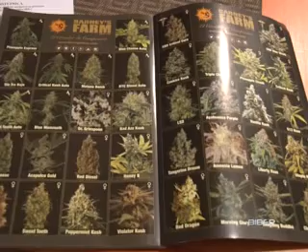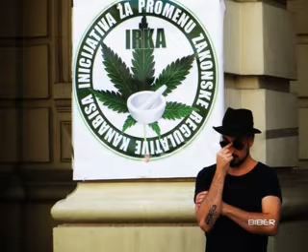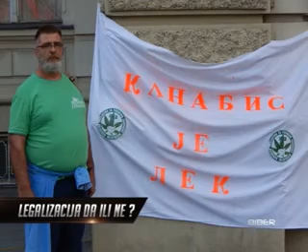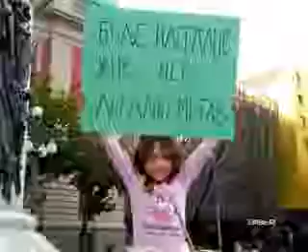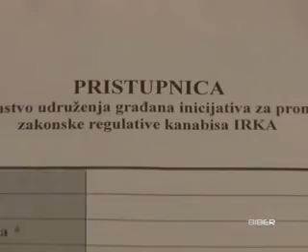TV KANAL9, NOVI SAD, BIBER: KANABIS - legalizovati ili ne?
Zamislite da ste vi ili neko vama drag oboleli od teške bolesti i da lek postoji, ali vam brane da ga koristite?
O upotrebi kanabisa u medicinske svrhe svako ima pravo na mišljenje, ali oni kojima je kanabis lek, nemaju dilemu - kabais treba staviti u legalne tokove, jer tako se mogu spasiti mnogi životi, čak i naših najmiliji.